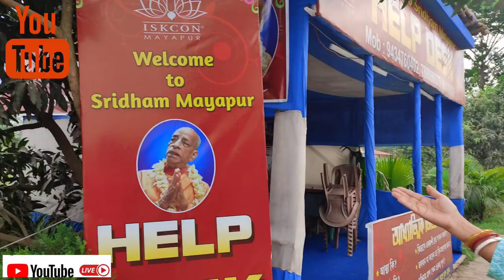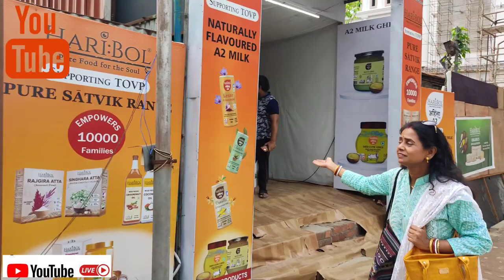Mayapur Dham Vlogging Iskon 2023 || Beautiful😍 Dham Nabawip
Notice